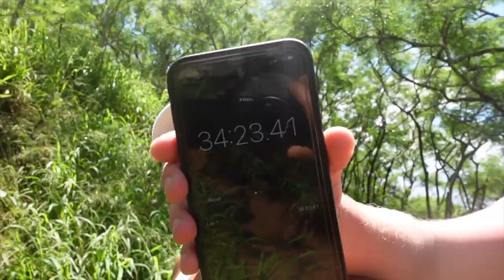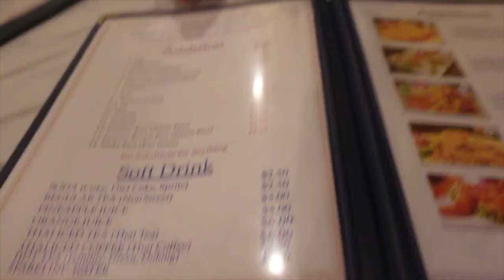OUR LAST DAY IN OAHU, HAWAII I HIKING THE KOKO HEAD TRAIL, MAKING TRADITIONAL LEIS & FLYING HOME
Hi Friendships!

Welcome to the final Hawaii vlog where I bring you along our last full day in Oahu! It was actually one of the best last days I could have ever asked for! It started with us hiking the Koko Head Trail and then we got some much deserved shave ice. Then we headed back to the Hyatt Centric Waikiki Beach and took a traditional Hawaiian Lei making class. We ended the day with a sunset swim and some really yummy Thai food.

I hope you enjoyed this series, it was honestly so fun to put together!! I can't wait to come back and explore more of Hawaii soon!

TheVacayGirl